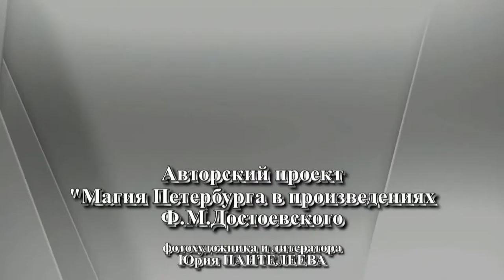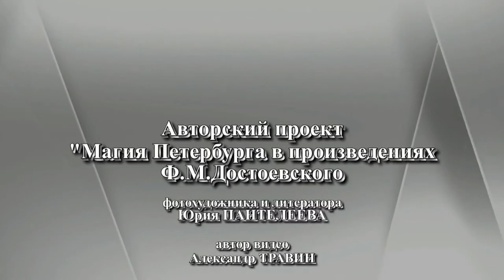Авторские работы Юрия Пантелеева по прозе Ф.М. Достоевского. Видео - Александр Травин.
Авторский проект "Магия Петербурга" в произведениях Ф.М.Достоевского фотохудожника и литератора Юрия Пантелеева. Юрий Пантелеев.
Россия - Санкт-Петербург.
Author's project "Magic of St. Petersburg" in the works of Fyodor Dostoyevsky photographer and writer Yuri Panteleyev. Yuri Panteleev.
Russia, Saint-Petersburg.